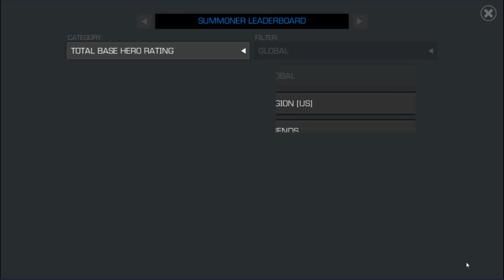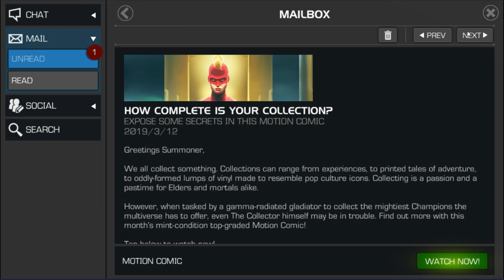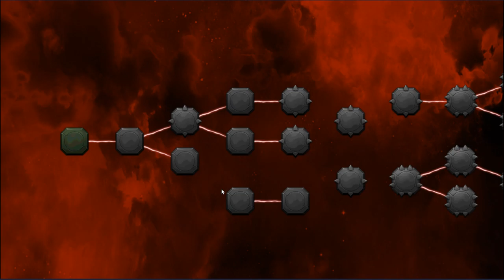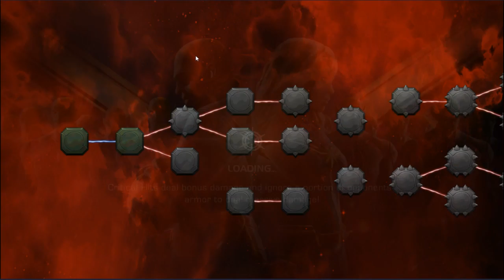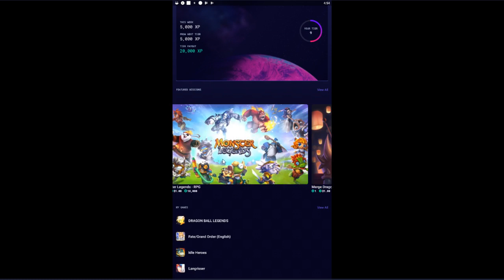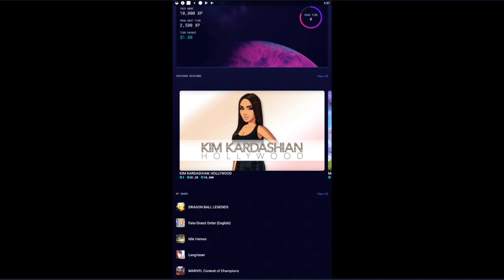Marvel Conquest of Champions - Episode 2